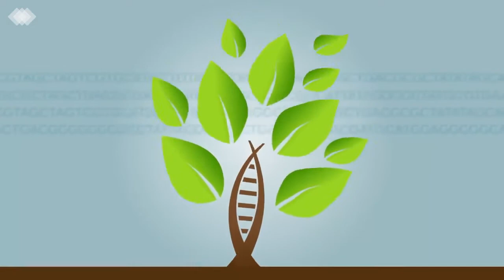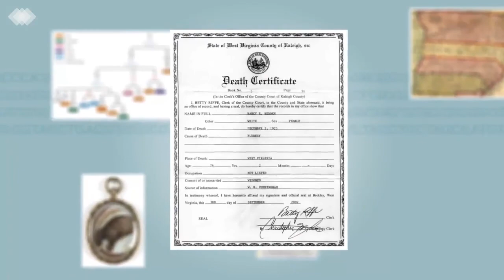S04 E22: Introducing the Buffalo Soldier National Museum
We welcomed Maj. Charles Williams (aka Trooper Charles Williams) to the show to enlighten us about the unique service provided to the U.S. by an equally unique group of men: the National Buffalo Soldiers 9th & 10th Horse Cavalry – one of the most important military units in the history of the U.S. Armed Forces.

Our conversation touched on how the all-Black 9th and 10th Cavalry Regiments were formed from the USCT (United States Colored Troops) after the Civil War. How these two regiments were perceived by other regiments, the U.S. military, and the public at large - and the indigenous tribes who gave them a distinctive nickname that was an expression of their respect for these men's indomitable fighting spirit and bravery.

Trooper Williams shared his knowledge about how these men fought for the United States abroad, their service across the entirety of the western U.S. territories...and a gripping history of how they protected westward-moving pioneers and their military legacy on black men serving in the U.S. Armed Forces.

There's also a surprising link to Gen. Custer and the 7th Cavalry!

Trooper Williams also talked about the Houston, Texas-based Buffalo Soldier National Museum – its work and its outreach programs, which includes re-enactments.

The Houston, Texas-based Buffalo Soldiers National Museum is a non-profit institution founded in 2000 by Vietnam War veteran and African American military historian, Captain Paul J. Matthews. Historian and U.S. Army Major, Charles Williams, serves as the Museum’s Chief Docent. It is the only museum dedicated primarily to preserving the legacy and honor of the African-American soldier in the U.S.A.

Maj. Williams, known locally as Trooper Williams, enlisted in the U.S. Marine Corps after graduating high school. After receiving a B.S. in Biology from Prairie View A&M University, he was commissioned into the U.S. Army as a 2nd Lieutenant, he retired with the rank of Major. He is now devoted to telling the story of the Buffalo Soldiers and the contributions they made towards the development and the defense of the U.S.A.